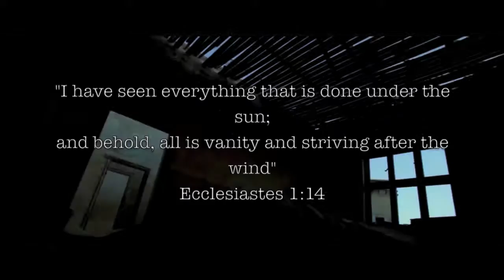After the Wind - Kenneth Lampl